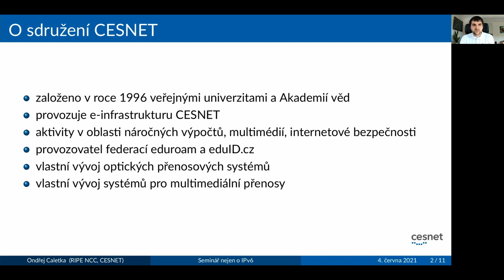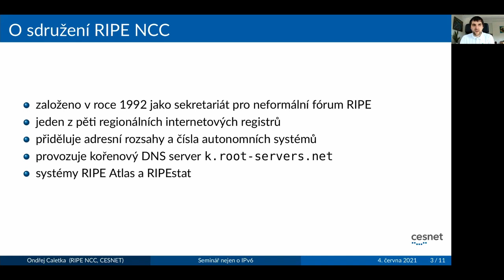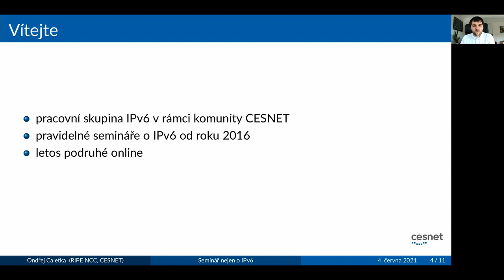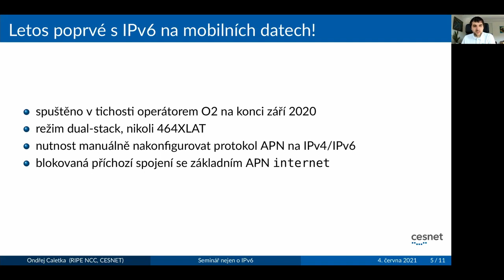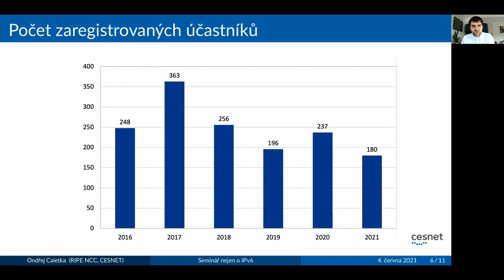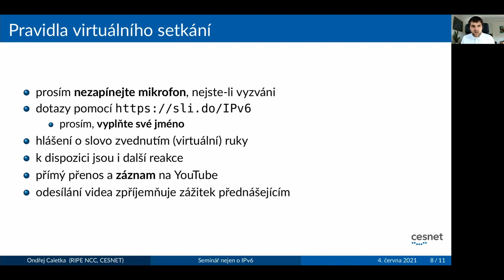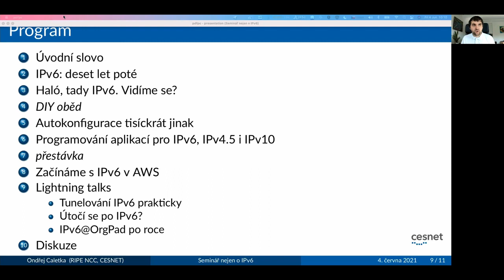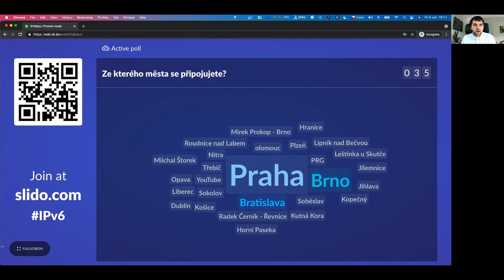Seminář nejen o IPv6 2021: úvod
Přednáška z online semináře o nejen o IPv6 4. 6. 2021